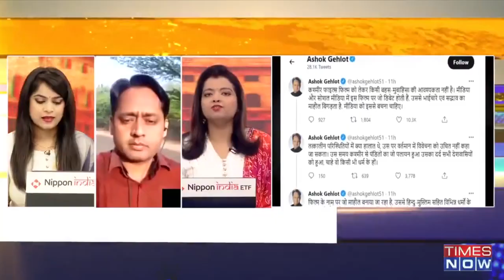The Kashmir Files: Yashwant Sinha mocks Hindu genocide, tweets 'critics should be jailed for life'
"It is not enough to make the film The Kashmir Files tax free all over India. Parliament should pass a law making its viewing compulsory for all Indians. Those who fail to watch it should go to jail for 2 years and those criticising it for life", Yashwant Sinha tweeted.